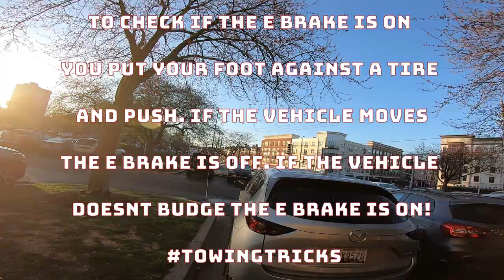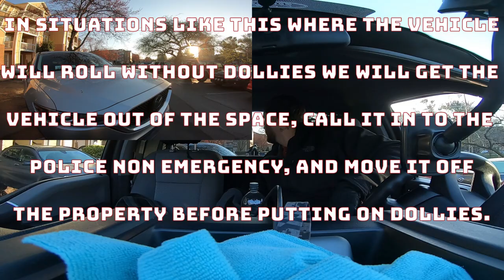Two Handicap Cheaters Get Towed! Parking Revenge! Episode 6 & 7 YSWG Towing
This is a unique dual episode (6 & 7) of "Handicap Cheaters" a series that will be solely dedicated to those who commit the ultimate parking sin, parking in spaces reserved for people with disabilities, without the proper license plate or permit. Handicap cheaters make up less than 1% of my total impounds but they are 100% the most satisfying. One of my best friends is disabled and uses a wheelchair to go about his daily life. When I see handicap spots taken by those who don't need them, and/or aren't disabled (and don't have a permit) it really makes my blood boil. I make sure to keep a sharp eye out for this violation. Not only that but these violations can be enforced 24/7!

If you are new here:

Welcome to the YSWG (You Slip We Grip) YT page. Dedicated to my nightly encounters doing PPI towing (Private Property Impounds aka non consensual towing) for one of the largest companies in the region. I tow handicap cheaters, reserved spaces, no permits, fire-lanes, double parked, parking on the grass, blocking access, or whatever the property want requests from us. I honestly can say I do it all. I have 7 years of experience from all walks of towing, AAA regional, State of MD VRT/ERT, AAA Contractor, Motor Clubs for Roadside Assistance etc. I personally specialize in using a wheel lift aka snatch truck (its basically an extension of my own arm at this point) but I can also use a flatbed fluently. Every video and encounter you see on my page is 100% real!

Remember, if you slip, we grip! Don't get caught slippin or you could find yourself in my next video…

FOR EMERGENCY PERSONNEL ON THE SHOULDER INCLUDING TOW TRUCKS ITS THE LAW!!